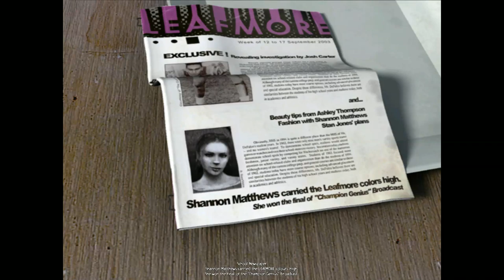OBSCURE - Josh Is A Dickhead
Ancient survival horror resurfaces on Steam. Josh is a dickhead.